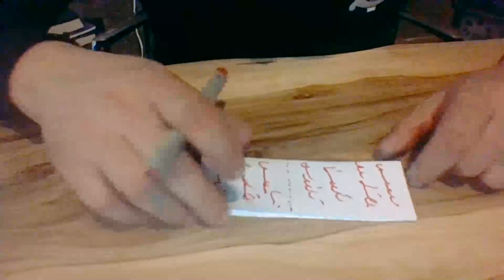Medyum Ercüment Hoca 0552 282 33 33 ücretsiz bakım BURSA YILDIRIM Kara Tılsımı